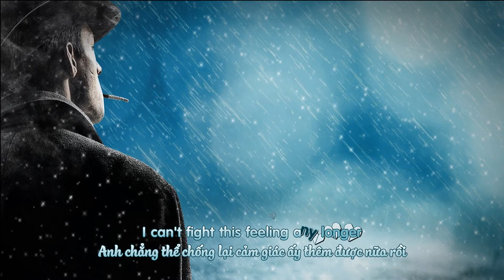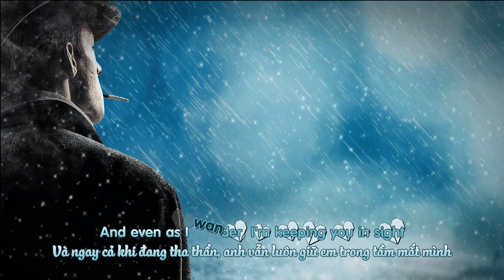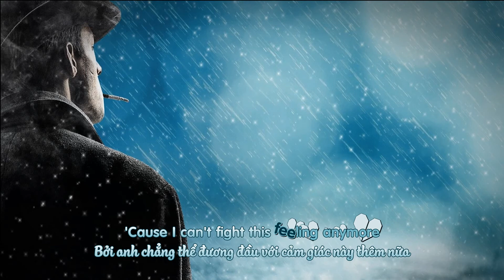[Vietsub + Lyrics] Can’t Fight This Feeling - Bastille ft. London Contemporary Orchestra